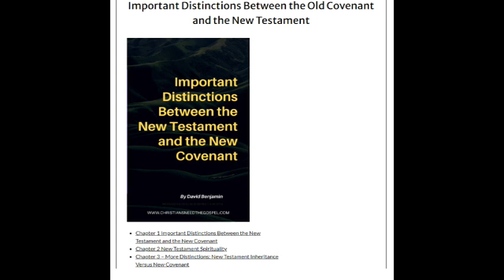Nc vs NT Chapter 2 - read aloud by Michelle F. Thank you Michelle!!!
In the enlightening video "Nc vs NT Chapter 2 - Read Aloud by Michelle F. Thank You Michelle," David Benjamin skillfully distinguishes between the New Covenant and the New Testament ministry, emphasizing the Church's unique position under the New Testament ministry rather than the New Covenant intended for Israel. Through a deep dive into the concepts of the salvation of the soul, walking in the Spirit, renewal, discipline, and the varying weights of glory, Benjamin elucidates the transformative journey of believers in aligning with Christ's life and ministry. His teachings highlight the essential process of setting the mind on spiritual things, putting to death the deeds of the body, and experiencing liberation from sin through the power of the Spirit. Benjamin's insights on discipline and suffering as catalysts for partaking in Christ's holiness offer a profound perspective on spiritual growth and preparation for future glory. This video provides a rich theological exploration of the believer's ongoing journey in Christ, underscoring the importance of aligning with the New Testament ministry for spiritual maturation and ultimate glorification.